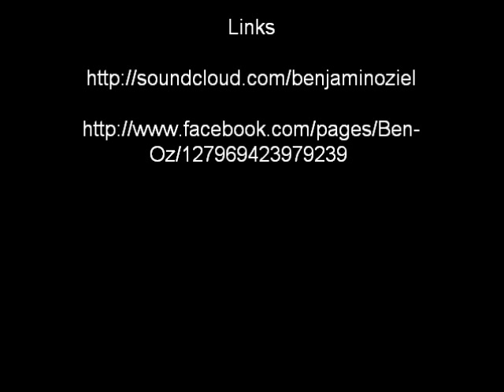Ben Oz - Requiem For A Dream (Dub Step Edit)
Salut, Voici ma version du célèbre thème du film Requiem for a dream. Attention ça fait du bruit :p